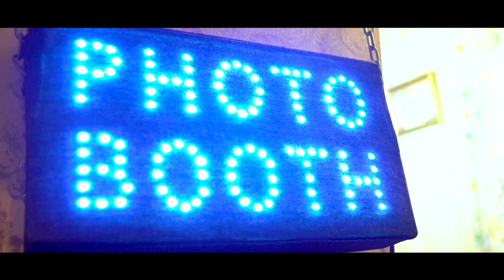BOY WILLIAM X KAREN VENDELA BALI 2017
Finally, my first travel vlog with Karen Vendela.
Memories with my traveling girlfriend in Bali. This beautiful paradise island is probably one of the best places on earth. This is how i travel, this is how we have fun!
 Let's see our adventure BOY WILLIAM X KAREN VANDELA in Bali 2017, hope you like and enjoy watching!

PLEASE COMMENT DAERAH MANA YANG KALIAN MAU LIAT UNTUK VLOG GUE SELANJUTNYA!!
Credits :
Director : Aby Respati
Producer : Faki
Director of Photography : Faki
Editor Offline & Online : Beben
Music Director : Agung
Supported by WebTVAsia Indonesia
Special thanks to Vouk Hotel Bali